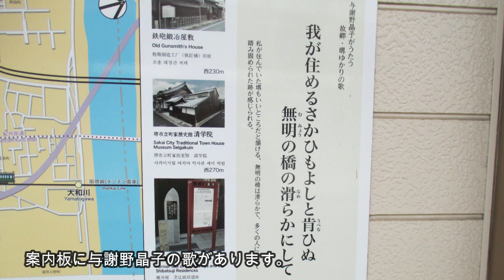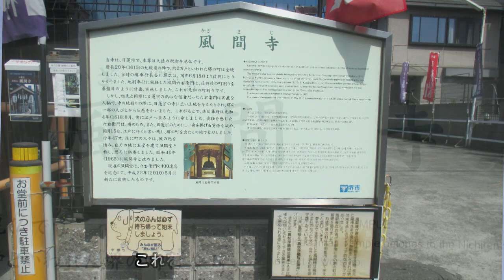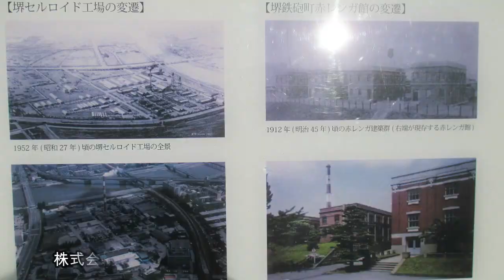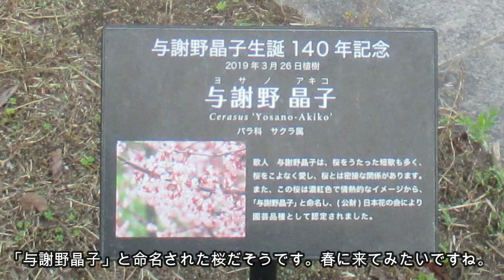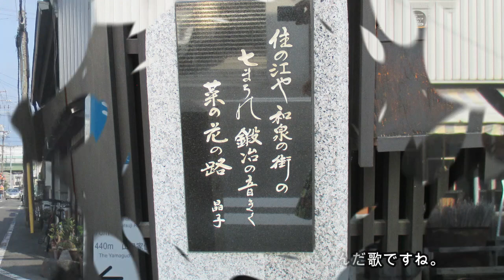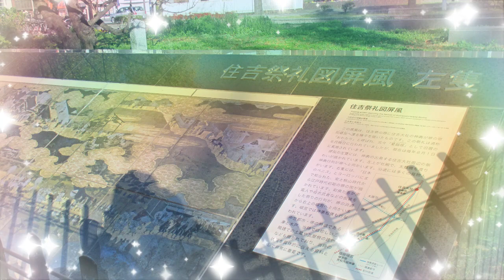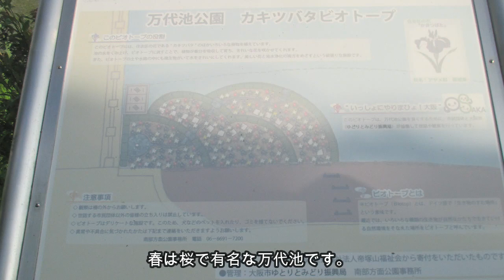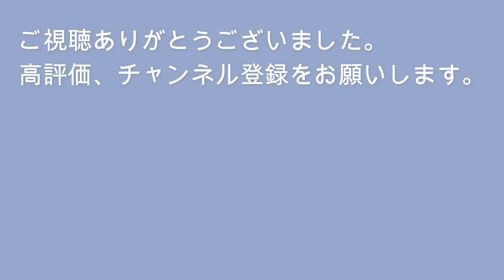堺 環濠めぐり 赤レンガ館【大阪おでかけvlog】阪堺電車に乗って堺をめぐりました。鉄砲ゆかりの高須神社、チベット探検の河口慧海、元和の町割りの風間堂、三好一族の海船政所跡、歴史溢れる堺散策です。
阪堺電車の全線一日フリー乗車券のてくてくきっぷを使って、チンチン電車で堺をめぐりました。
５月２０日の分で、浜寺公園のバラ園の動画の続きです。浜寺公園駅前から高須神社まで乗って、南海本線の七道駅まで歩きました。たったの５００ｍでこんなに近いと知ってビックリでした。
ずっと見たかった、イオンモールの赤レンガ館や、河口慧海像を見れて満足です。
わたしは河口慧海は小さいころから知っていたので有名人だと思っていたのですが、堺出身の友達も知らなかったので、あんまり知られていないのかな。
海船政所跡は三好一族の広大な館跡なのですが、ひっそりと碑があるだけです。もちろん南宗寺や他のゆかりのお寺など立派なところもあるのですが、三好長慶ゆかりの自治体があの手この手で盛り上げようとしているのに何か盛り上がらない感がありますよね😅

🎀目次
0:00　堺　高須神社から七道へ
1:30　高須神社
2:40　風間寺
5:00　イオンモール七道　赤レンガ館
6:20　護幸大明神
8:00　河口慧海像
8:50 　内川緑地せせらぎ水路（環濠跡）
9:10　海船政所跡（三好一族の館）
9:55　榎並屋・芝辻屋敷跡（堺鉄砲鍛冶屋敷跡）
11:10　堺環濠跡の説明
14:20　帝塚山の万代池公園

６月の初めに、もう一度、てくてく切符でめぐったときにも、内川沿いを歩いたのですが、私は堺出身でも、この辺りは疎かったので、今回歩いていろいろ知ることができました。現地の案内版をじっくり見ると地元の方が一生懸命書いているのが伺えて感慨深くて動画に残したくなってしまいます。
てくてくきっぷの堺の動画はひとまず終わりなのですが、メジャーな大仙古墳や利晶の杜、アルフォンス・ミュシャ館なども今後作っていきたいと思っています。

帝塚山で降りて万代池にもいきました。大阪市内も、てくてくきっぷでじっくり周ると楽しそうです。

「大阪おでかけ」の再生リストから堺も含めた大阪の動画がまとめて見れます😀